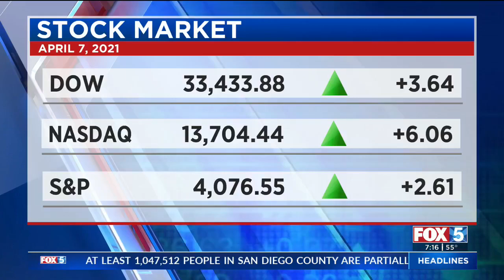Supervisor Jim Desmond On The Move To Orange Tier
San Diego County Supervisor Jim Desmond joins FOX 5 to talk about the changes under the orange tier and what needs to happen for California to fully reopen in June.